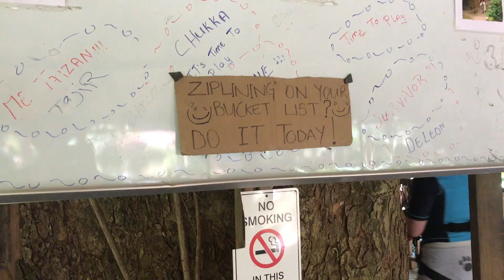I LIVED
March 2018

From Maggoty, Jamaica to Tussey Mountain.